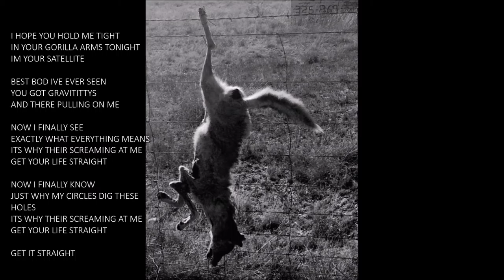Get Your Lies Straight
home recording of Leather Pants song.